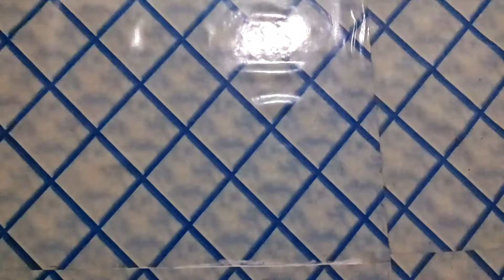টকা নাথাকিলে-১০,০০০ হেজাৰ টকাতে বহুত কাম হয় 🥳❤ | Now floor is ready to use | Tiles Carpet design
টকা নাথাকিলে - ১০,০০০ হেজাৰ  টকাতে বহুত কাম হয় 🥳 || Tiles Carpet design for home || tiles carpet ||
              মাজুলী শেষৰ ঠাই খিনি  👇👇

   Topic :-
1. Tiles Carpet design for home
2. Carpet tiles installation process
3.  how to fix tiles carpet
4. home tour
5. Apply glue on the side wall skirting
5. Tiles Carpet